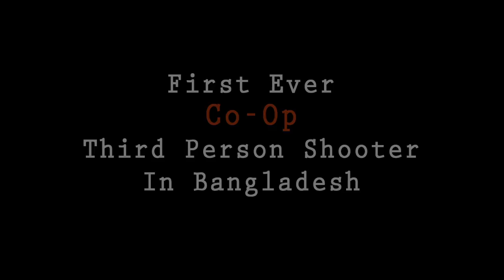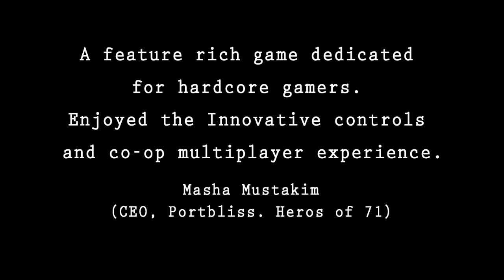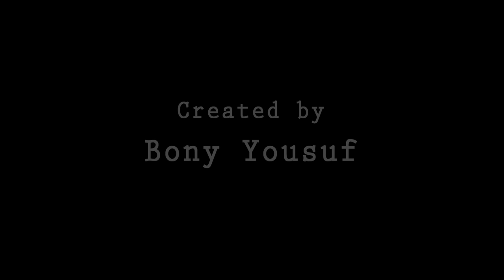Guerrilla Brothers Trailer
A first ever third person shooting game in Bangladesh based on our liberation war with multiplayer "Co-Op" support. Two players for the first time in Bangladesh will be able to play a game side by side on their android phone together(on same LAN connection) acting as two brothers(Kamal and Tomal) in their fight for their motherland. The game is also the first game ever in Bangladesh to add dynamic cover mechanism for tactical fighting and innovative gyroscope control for better aiming.

There is also a single mode where player will be able to switch between two brothers to control one brother while the other brother will be controlled by computer.

Features:
1) Third Person Shooting
2) Co-Op Multiplayer
3) Single Player mode
4) Dynamic Cover Mechanism
5) Gyroscope for Better Aiming
6) Tutorial in Bangla and English
7) Achievements & Leaderboard
8) 4 difficulty settings
9) Aim assist for easy & normal difficulty